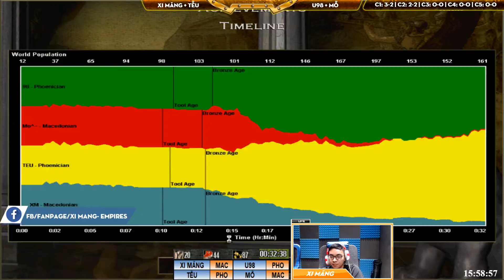22 Random - C2T4+5 || Xi Măng, Tễu vs U98, Mỗ ngày 24/03/2019